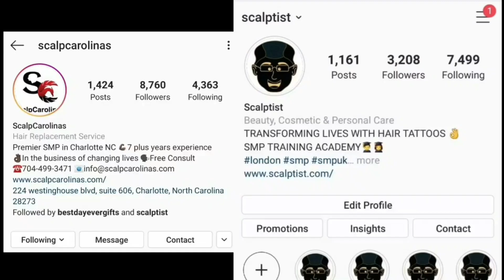(WHOA!) FLOYD MAYWEATHER RIPS "FRANCHISE" BELT "TEOFIMO IS NOT THE WBC CHAMPION"